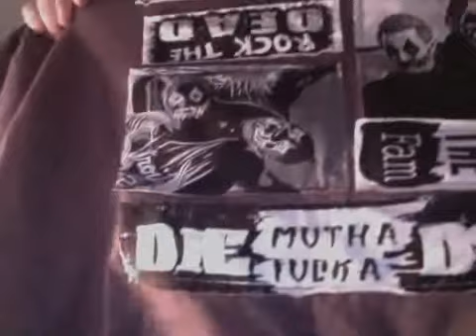Twiztid-Shop Order Show N Tell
Fresh shizz!